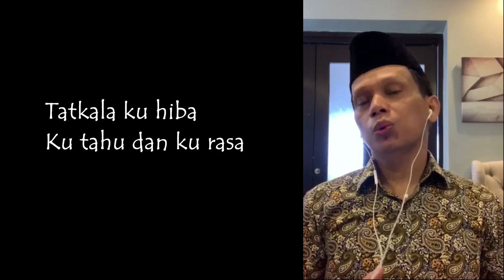Home (A Malay version titled: Ini Rumahku)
A first attempt of creating a Malay version of Home by Kit Chan